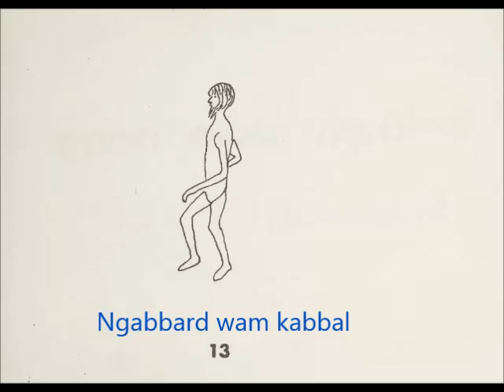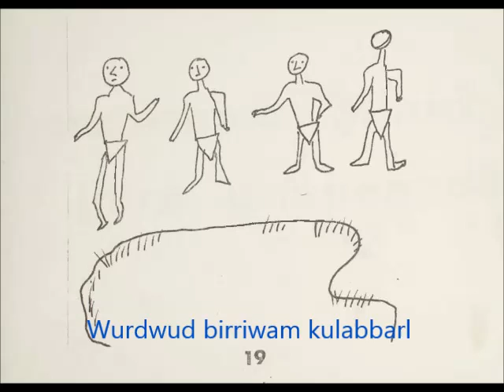Djurra danjbik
Julie Narndal writer
Jill Nganjmirra reader
Oenpelli Literature Production Centre
Download this book at
Living Archive of Aboriginal Languages

Title
Author
[Narndal, Julie]
Illustrator
[Narndal, Julie]
Language
Kunwinjku
Place
Gunbalanya (Oenpelli)
Published
[no date]
Description notes
Author & illustrator not named in book but identified by community members.
Category
Language instruction

Provenance
Private collection
Size
210 x 150mm spiral